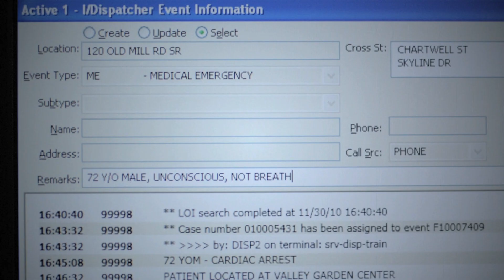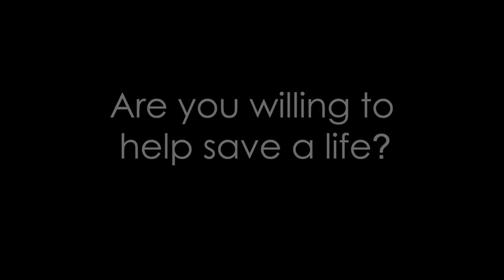PulsePoint - Crowdsourcing Good Samaritans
ECCU 2012 "Video Minute" Contest